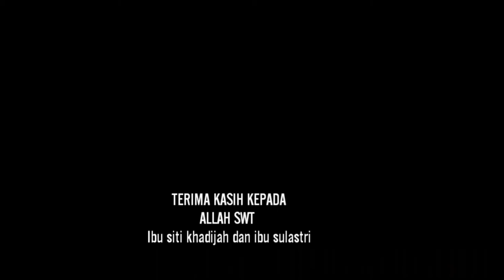TUGAS AGAMA | PUTI AULIA DEWI G1C119070